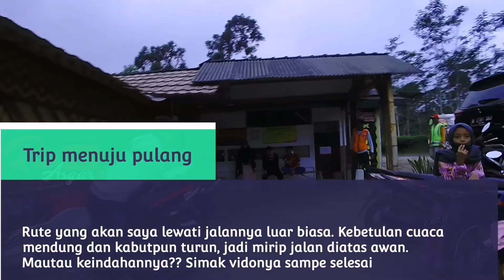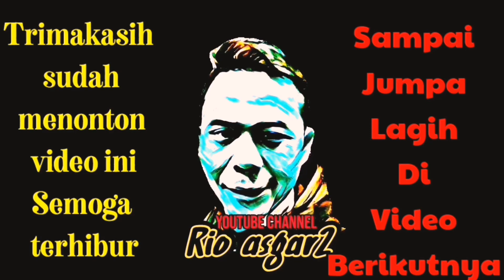Gamping bojonggambir. Trip jalan cireundeu tasikmalaya, suasana sore saat kabut turun||amazing view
Jalan menuju bukit gamping bojonggambir, yg sekarang jadi hits tempat tongkrongan anak muda disaat sore, lokasinya terletak di cireundeu tasikmalaya,